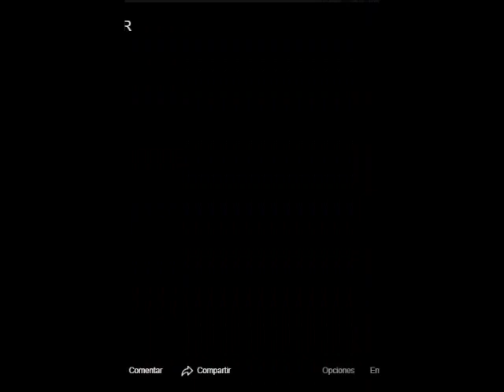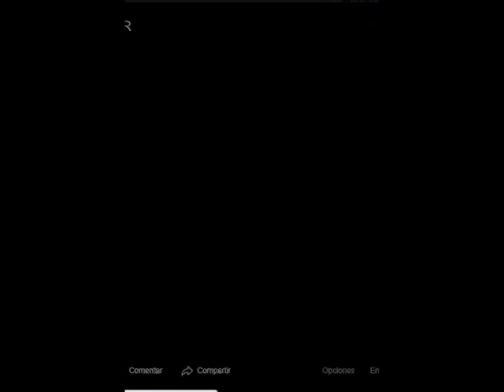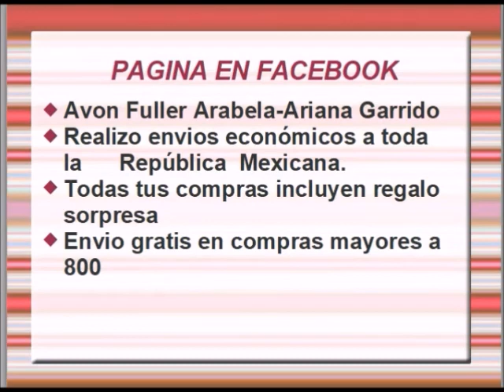AVON C13 MODA Y HOGAR MÉXICO 2020